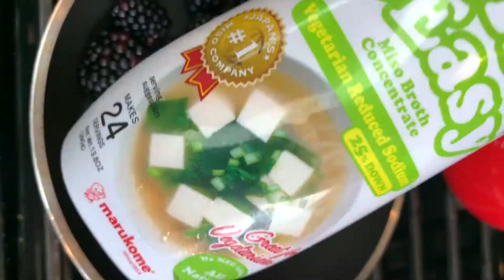Blackberry Miso Cornmeal Cake-TaylorKitchen.net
Easy shortcut cornbread mix ensures this delicious cake comes together in a "Jiffy" lol.  The allure and mystery of Miso paste combined with the blackberries and don't forget that Lucious Coconut Miso Blackberry whipped topping. Check out the simple recipe on TaylorKitchen.net or visit our social media channels via our LinkTree and make sure you're signed up to receive the latest and invitations to our virtual "cook together" events.